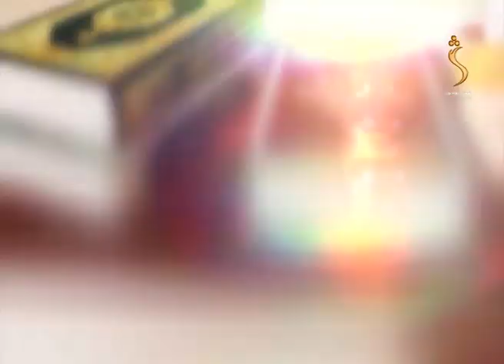Dene Larkhwani - 26.06.2021| دیني لارښوونې - انسان ځورونه یا مسلمان ځورونه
مېلمه: مفتي عبدالحد خاکسار
موضوع: انسان ځورونه یا مسلمان ځورونه

Satellite: Yahsat 52.5E
Downlink Frequency: 12015 MHz
Symbol Rate: 27500 MS
Modulation: DVBS2/8PSK
Polarization: Horizontal
FEC: 3/4